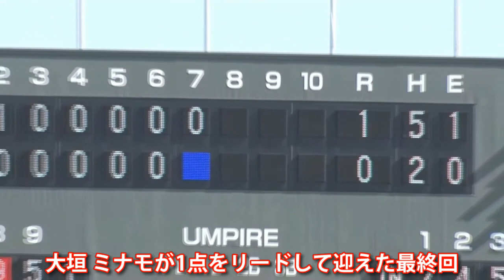「第54回日本女子ソフトボールリーグ」１部第２節 大垣大会 第１日第２試合 ７回裏